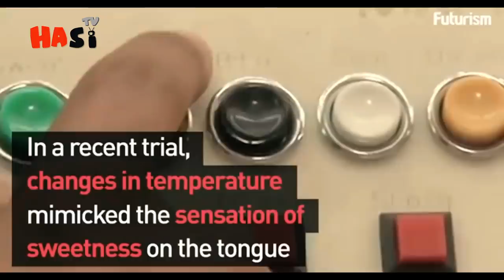Shocking Facts About VR and Holographic Technology Development | Urdu / Hindi